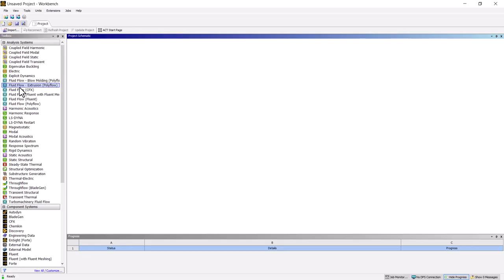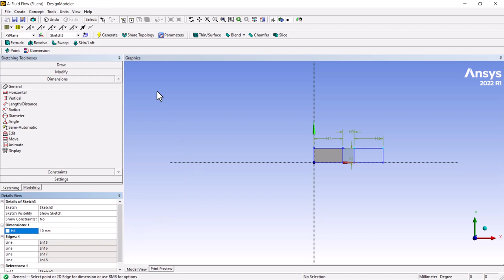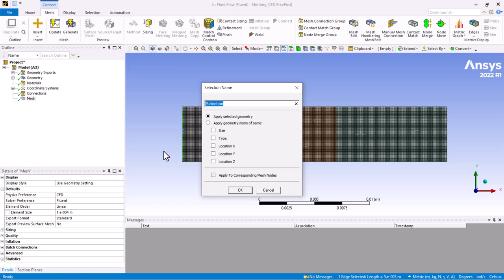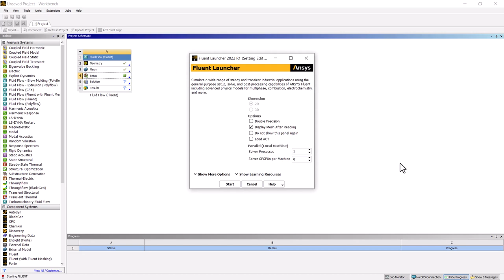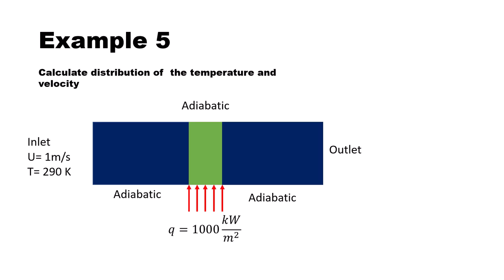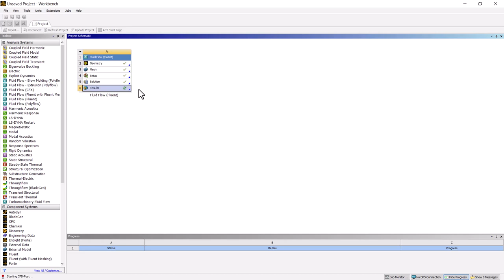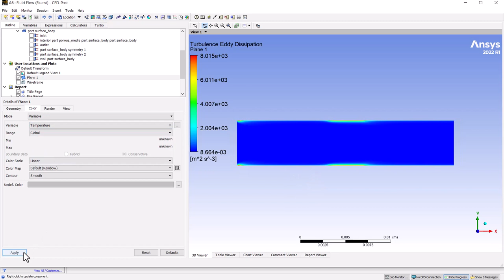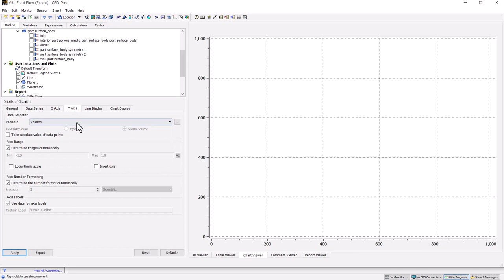Fluent : Fluid flow and Heat transfer in Porous Medium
In this video, we modelled  the fluid flow and heat transfer in Porous Medium with Fluent.